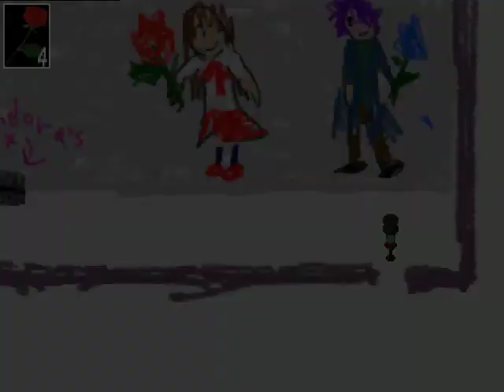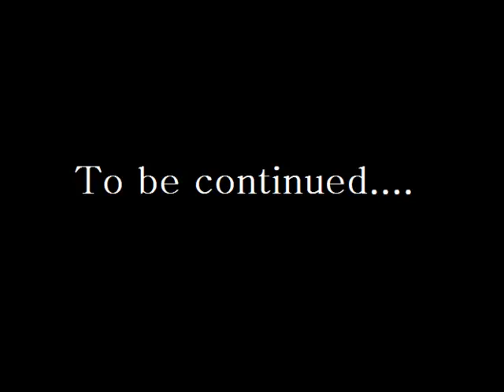Lets Play ; Ib [part 10] - Stop. Puzzle time.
Iv played Ib before where as Amy seen a bit and knows a few of the characters (because Im mad about this game xD) and i try to keep away from spoilers :3

Thank you to Amy for joining me for this and Enjoy~